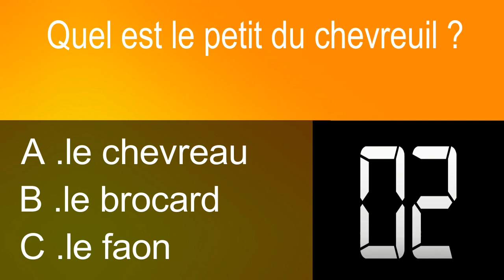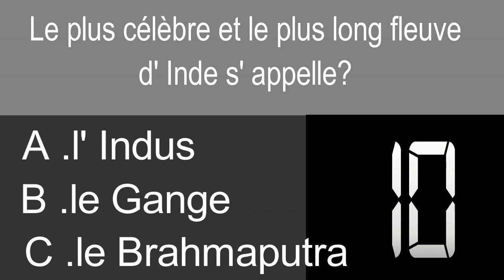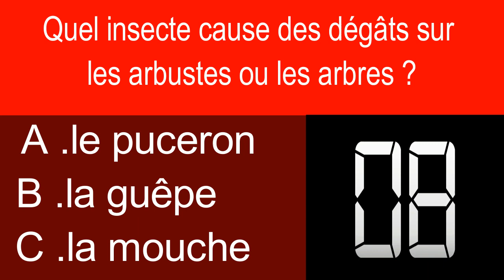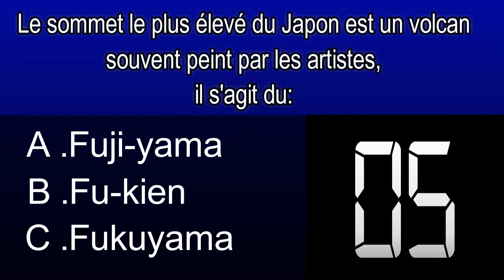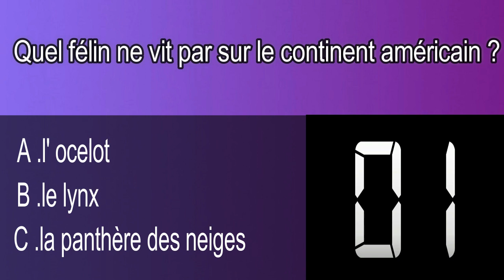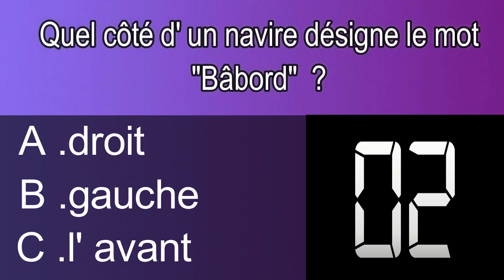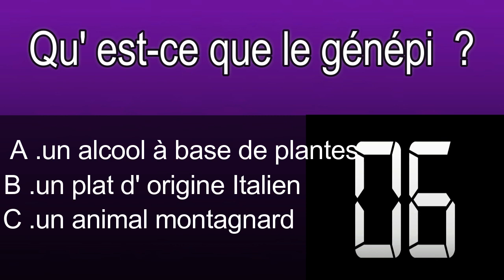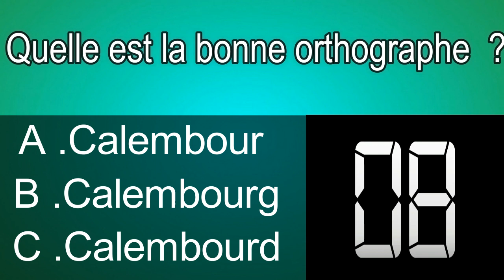QUIZ CULTURE GENERALE FOR GENIUS V3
Voici une nouvelle vidéo Quizz culture générale pour vous divertir et vous amuser.
Bisous
Moumou et Iniesta